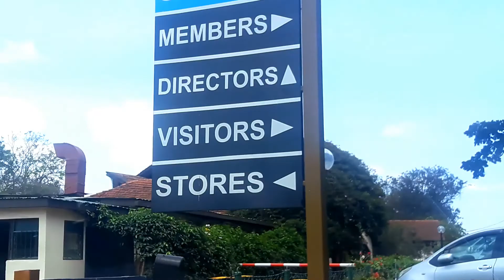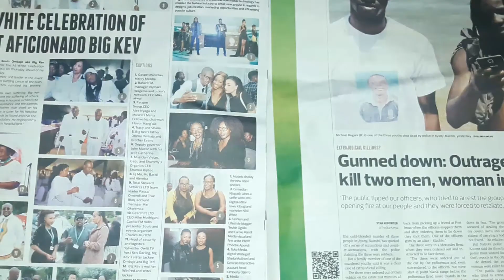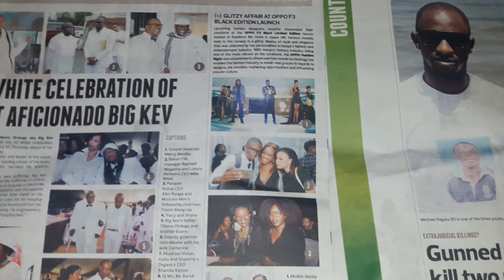30 Day Vlogging Challenge Day13 | Sunday Famday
Here's how I usually spend my Sundays when I'm in Nairobi. It's usually a family day. Also, I got featured in a newspaper, yaaay!